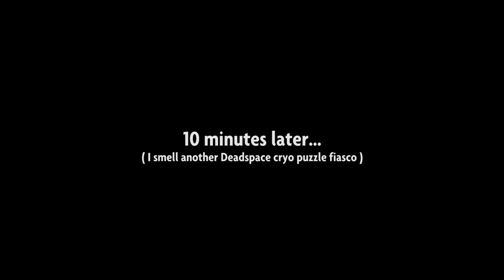The Walking Dead - Episode 1 - Part 6 (With Reactions)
Join me as I try to make my way in the new world! Zombies have taken over and I find myself making new friends and new enemies, but which ones will I save and which ones will I condemn?